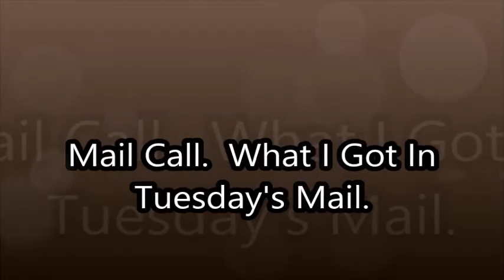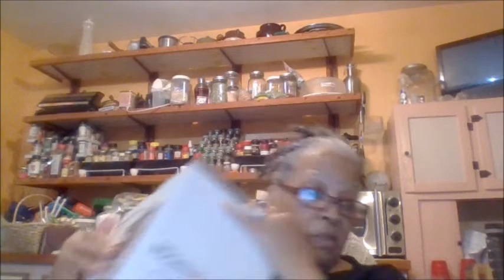Donia The DIY & Review Queen. Mail Call. What I Got In Tuesday's Mail.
Mail Call.  What I Got In Tuesday's Mail.
Motiloo DIY Unicorn Crystal Slime
OOFYY 2 PCS Pilates Training Ring, Weight Loss Stimulator
30pcs lip gloss empty tube container
Eakroo 2Pcs Moisturize Lip Gloss Base
OoohYeah Men's Bob Ross Novelty Funny Socks
Elmer's E1012 China and Glass Cement
Netac 32GB Micro SD Card
Hand Made Nylon Hair Brush Set Acrylic Oil Watercolor Paints,Blue 10 Pcs
Single Serve K Cups Coffee Maker Brewer for K-Cup Pods
Women's Leggings with Pockets
Gohfeoeo Jute Twine 3 Pack
LAUDABLE NADI Paradise
HMILES Compression Active Leggings
MAQUITA 2Boxes 24Colors Butterfly Nail Glitter

Movie By Paranormal Hood
Episodes
Books:
Pouring A Floor
Herbal E-Books
The Herbal Survival Guidebook Kindle Edition

Donia Gonzales-Copeland
POB 371
Delaware City, DE 19706

 Mail to:
Donia Gonzales-Copeland
POB 371
Delaware City, Delaware 19706